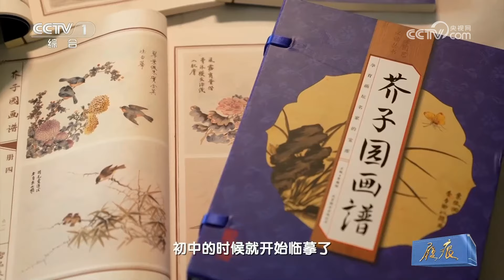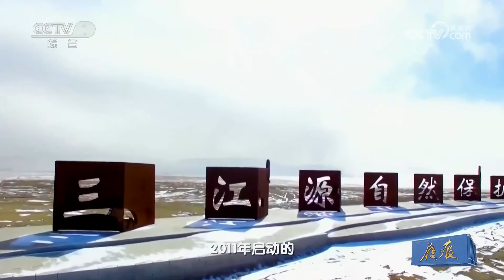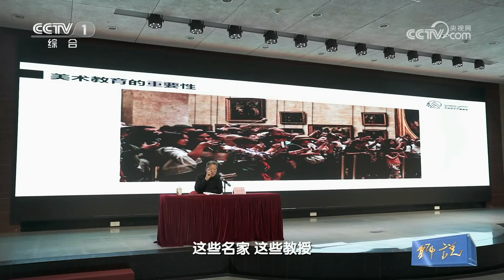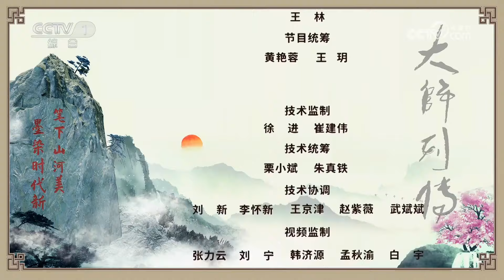大气象、大境界、大笔墨！感受许钦松笔下的时代山河 从版画到国画，“刀法入笔”的艺术风格如何形成？| CCTV「大师列传 第三季」20230827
本期节目主要内容：许钦松，中国当代画坛的山水画家。上个世纪的五十年代，他出生在一个传统的潮汕家庭，青年时代他以黑白木刻《个个都是铁肩膀》在版画界崛起，后来他又以刀刻山水的鲜明特色创新开辟出一片山水画的广阔天地。《南粤春晓》这幅巨作悬挂于人民大会堂万人大礼堂的外厅，从事美术创作将近五十年，他创作了多幅享誉海内外的优秀作品。

徜徉艺术世界，领略先生风采。中央广播电视总台大型文化节目《大师列传》聚焦现当代文化艺术名家，生动讲述他们在新时代奋力从“文艺高原”迈向“文艺高峰”的攀登历程。

《大师列传》（第三季）继续拓展选题视角，重点关注戏曲、音乐、绘画等领域名家。他们中有毕生心血奉献国粹的京剧泰斗尚长荣；有因开辟“新宋式”画风而享誉海外的华人艺术家曹俊；有以岭南花鸟画闻名的画家方楚雄；有长安画派代表名家王西京；有著名小提琴演奏家吕思清；有以巨幅山水开拓中国水墨磅礴气象的代表人物许钦松；有创新传统绘画的中央文史馆馆员郭怡孮；有以军旅题材绘画展现家国情怀的中国美术家协会副主席李翔。